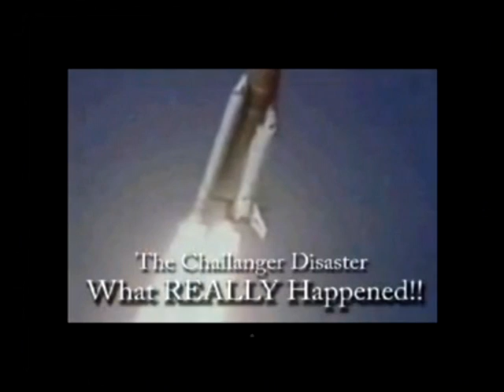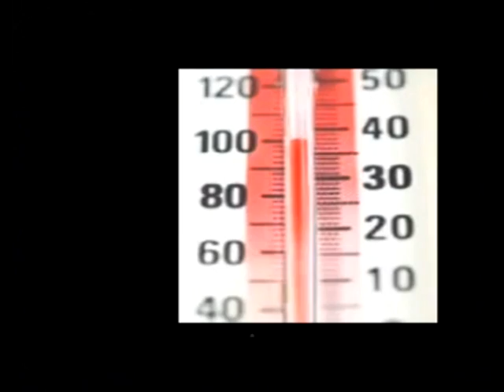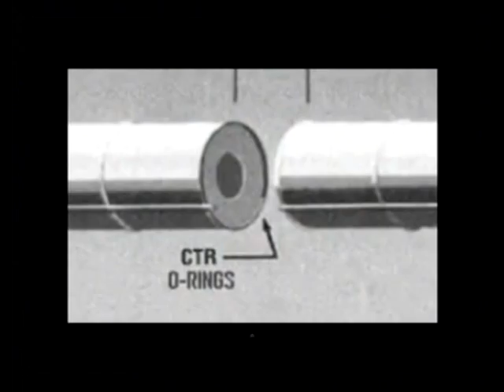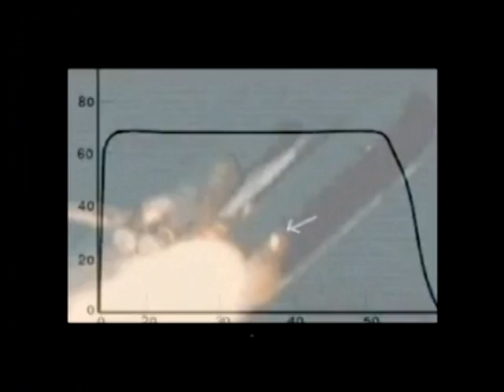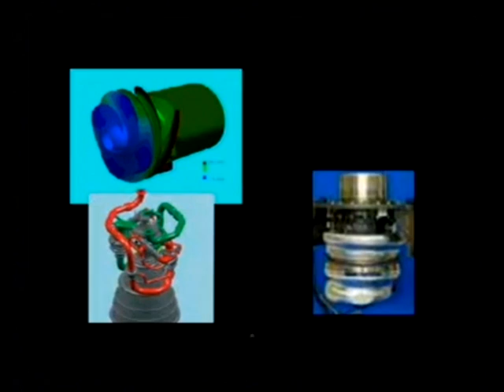Challenger Space Shuttle Disaster Documentary 2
An observation into the space shuttle Challenger disaster that exploded in midair on January 28, 1986 at 11:38 am.